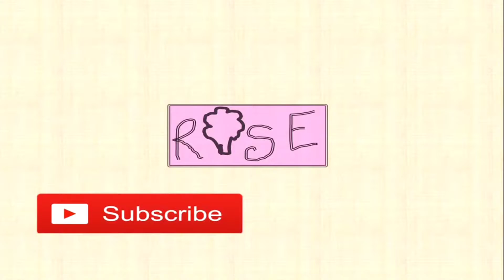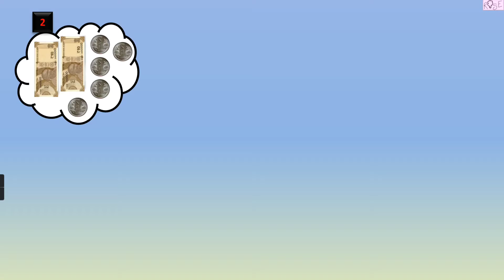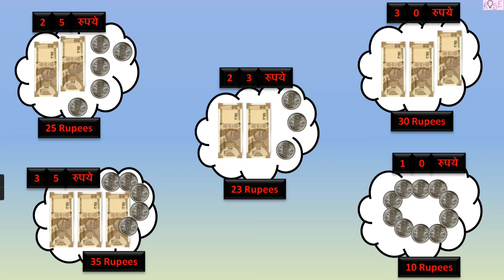Class 2 Maths Chapter 8 | कुल कितने पैसे ? | How much money in total?| Currency | Rose Tree